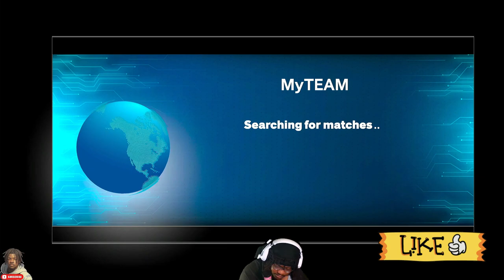I Deleted 2k after this.... | NBA 2k24 Myteam